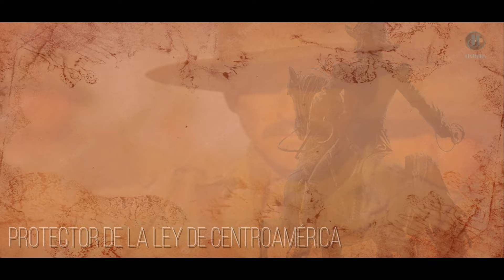Por qué Francisco Morazan fue fusilado en Costa Rica - Resumen de la historia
Francisco Morazán fue un líder liberal que buscaba crear una república federal centroamericana, que integrara a las actuales repúblicas del centro de América

Mira estos videos también podrían interesarte...

La república federal de Centroamérica ¿⁣Cuál sería su poder económico?

Francisco Morazán - El Simón Bolívar de Centroamérica
                  Míralo aquí

La Batalla de la Trinidad: La lucha más épica de Francisco Morazán
                  Míralo aquí

Francisco Morazán - El libertador de Centroamérica
                  Míralo aquí

La batalla de la Arada, conflicto de 3 naciones
                  Míralo aquí